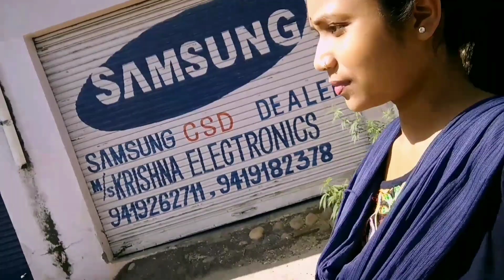কোনো কাজই ছোটো নয় ।। সততা ও পরিশ্রম দিয়ে করলে ।। সাফল্য অর্জন করা যায়।। Bengali vlogs ❤️❤️❤️❤️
আজ এই বিশেষ দিনে তিয়াসকে নিয়ে কোথায় গেলাম।।